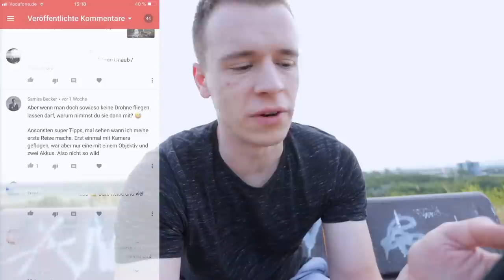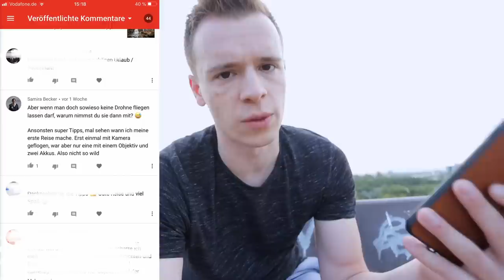Foto-Tipps zum Sonnenuntergang - Fotografieren Lernen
Der Sonnenuntergang fasziniert viele Fotografen und ist ein wunderbarer Moment um tolle Fotos und Videos zu erstellen. Doch was sollte man hier beachten? Wie schafft man es den perfekten Sonnenuntergang einzufangen und für die eigene Fotografie zu nutzen?

Ich habe in diesem kostenlosen Videotutorial ein paar Tipps, mit denen du den Sonnenuntergang deutlich besser fotografieren kannst.